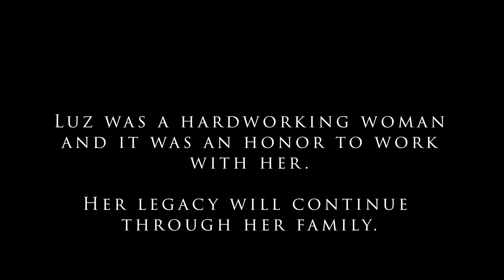Luz Escobar, a life dedicated to work and love.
Our Dear Luz has been fighting cancer for the past few months.
Unfortunately, she passed away early this month.
Luz was a hardworking woman and it was an honor to work with her.
Her legacy will continue through her family.